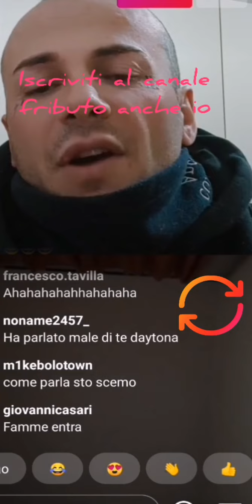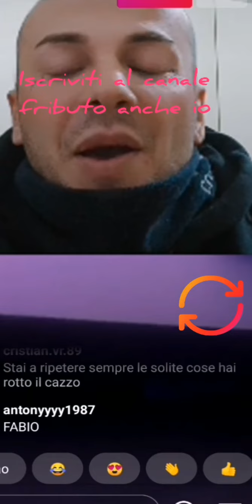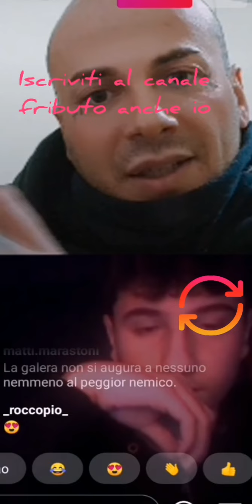Fabio Russo dice se mi dovete insultare perché mi seguite? - Diretta Instagram